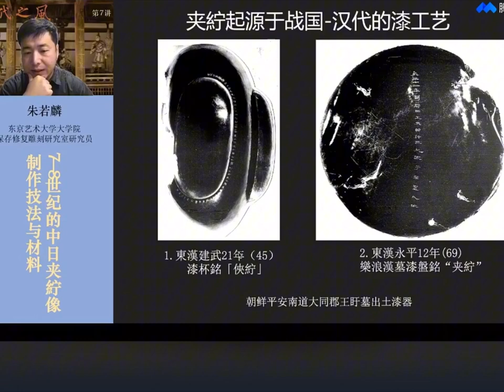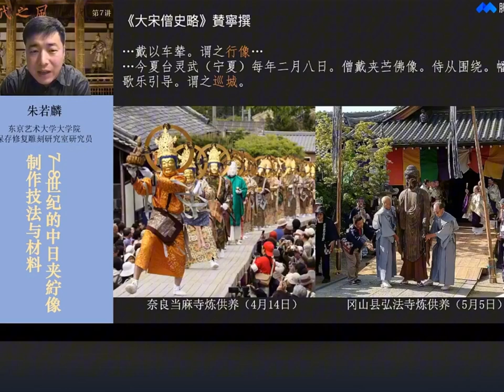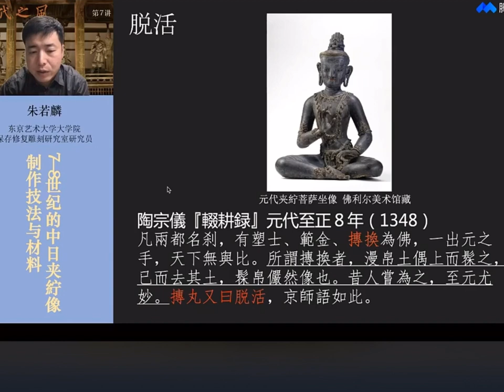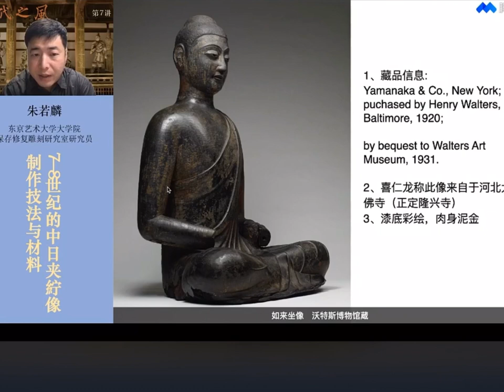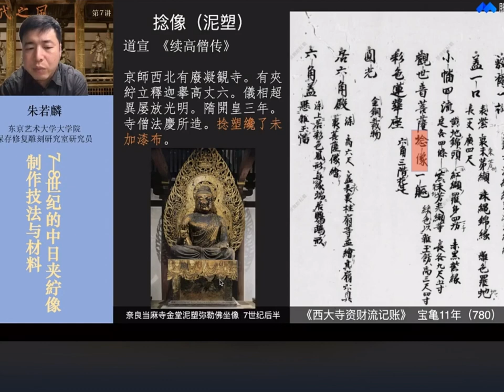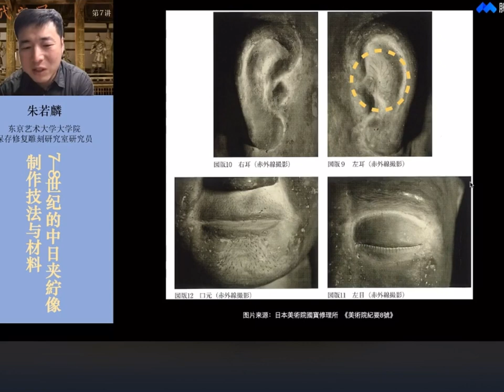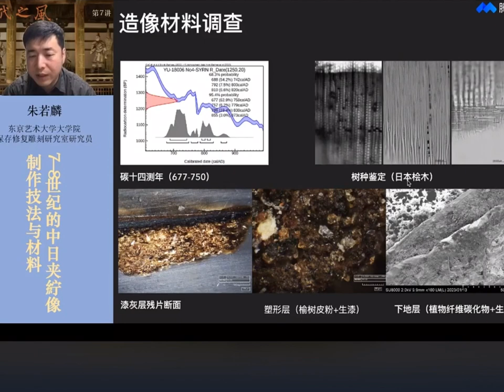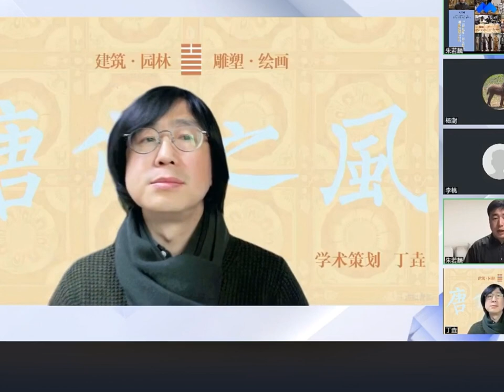#00493 Arts Talk - The Making of Buddhism Statues in China & Japan in 7-8th C., 20/12/2023, 艺术讲座-佛像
Art Lecture-Buddha Statue